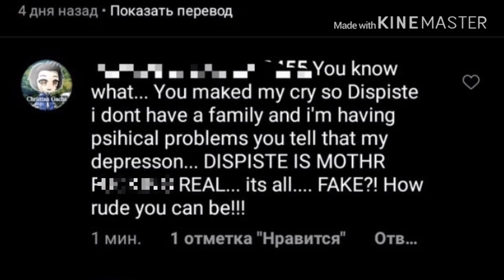Some gachakid tries to deny that he fakes depression.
That is a motherfricking public service announcement.